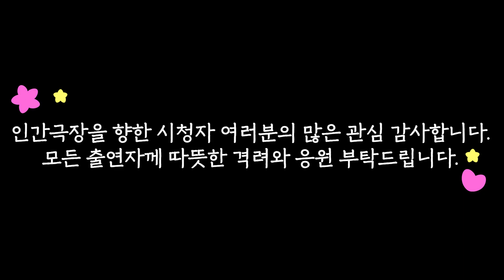[인간극장 레전드 #341-3] 동생들의 든든한 버팀목, 큰 나무같은 선희씨ㅣ우리 선희(3/5) [KBS 121029-121102 방송]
전화를 받지 않자 불안해진 선희 씨는 선화 씨를 데리러 가기로 한다. 집에 도착해보니 선화 씨가 준비를 다 해놓고 기다리고 있었던 것. 금성 씨가 핸드폰을 무음으로 해놓는 바람에 전화를 받지 못했던 것이다.
복지관 선생님과 만난 선화 씨, 결국 일을 그만두기로 하는데... 마음이 무거워진 선희 씨는 오늘도 동생들 일자리를 알아보기 위해 늦게 퇴근한다.
다음 날, 바쁘게 지내느라 정신이 없어 핸드폰을 놓고 간 선희 씨. 오늘도 금성 씨가 선희 씨에게 핸드폰을 가져다준다. 큰 누나를 생각하는 마음은 누구보다도 깊은 금성 씨.. 큰 누나의 격려와 그 힘으로 점차 자신의 장애를 극복해나가고 있다.
한편, 늘 고객과 만나느라 바쁜 선희 씨는 7년 전 방과 후 교사로 계셨던 선생님을 만나기로 한다. 선희 씨가 마음을 터놓고 의지할 수 있는 가족과도 같은 분. 그런 선생님과 이야기 하던 중, 엄마에 관한 이야기가 나오게 되는데…